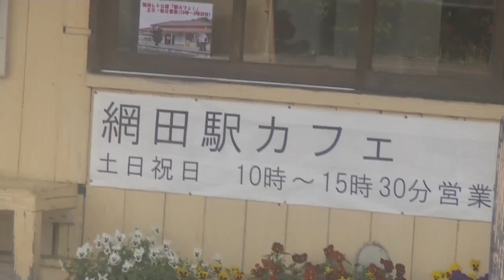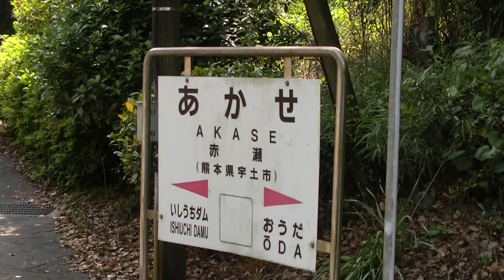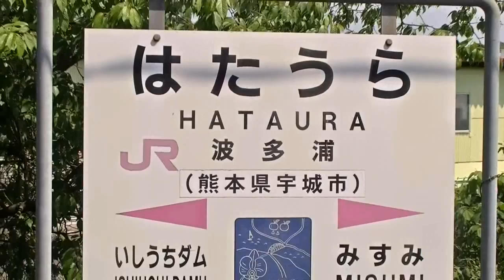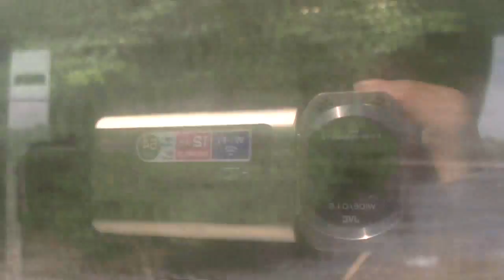天草への旅・20140508（3）・あまくさみすみ線で網田から三角まで